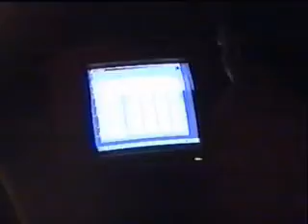MSSpartyorg NoiseTheater30Sep2001 Moscow speedcorepartyvideo